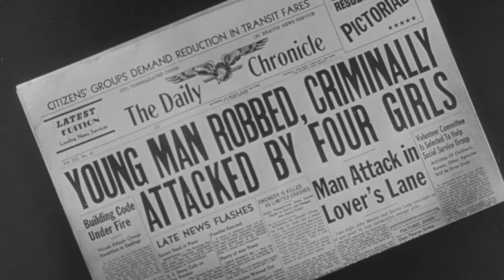The Violent Years "Trailer"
“I shot a cop — SO WHAT!” So say the girl gang thrill-killers of Ed Wood’s delirious THE VIOLENT YEARS! Written by legendary Hollywood outsider Edward D. Wood, Jr. (PLAN9FROMOUTERSPACE), this is the story of Paula Parkins, a good-girl-gone-bad who leads her degenerate teenage hellcats down a path of gas station hijackings, pajama party orgies, and cold-blooded murder! From Wood’s patently deranged dialogue to the scene where the gang performs a “man attack,” THE VIOLENT YEARS is an essential exposé on crime, gender politics, and angora sweater-stealing. Remember, “This is a story of violence!”